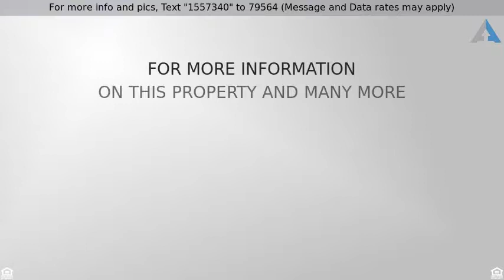Priced at $189,000 - 9613 Scarborough Court, Summerville, SC 29485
In the heart of everything, peace and serene!

Turn off of Westcott Blvd onto Scarborough and immediately you begin to relax. This adorable nestled neighborhood is situated on a quiet cul-de-sac that backs up to protected wetlands (x-zone) maintaining the privacy and charm of the neighborhood for years to come!The quiet, adorable neighborhood only has 35 quaint town-homes! Its a piece of paradise in the heart of everything! You pull into your attached garage and the anxieties of the world slip away! Inside you find a 3 bedroom, 2.5 bath home with more than the average square footage. The kitchen has ample storage and boast an island with breakfast bar. Walk over to your patio doors and sit outside or start the grill! Upstairs is your master and two other bedrooms! This home also features two large bedrooms upstairs. Come and see why